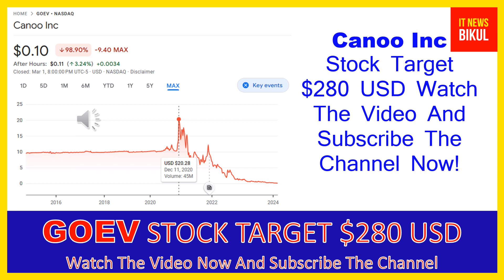GOEV Stock - Canoo Inc Stock Breaking News Today | GOEV Stock Price Prediction | GOEV Stock Target